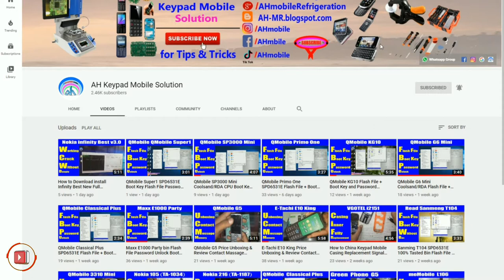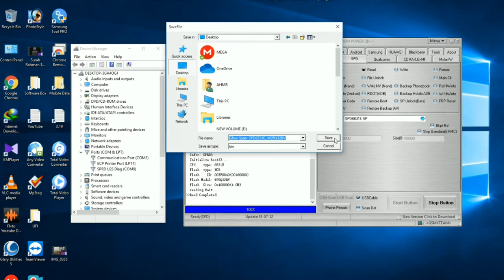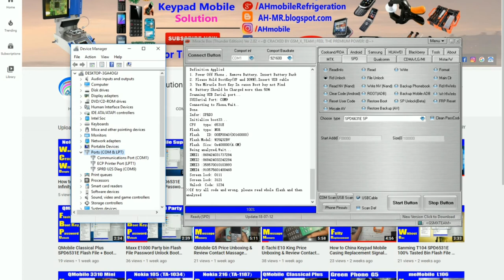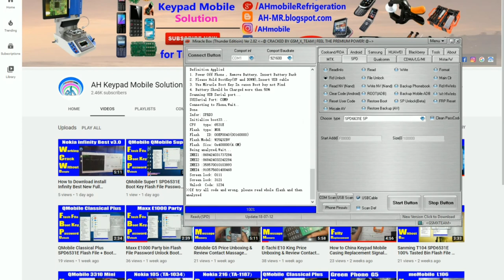Gfive Spark Flash File + Boot Key + Password Unlock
Gfive Spark Password Unlock
Gfive Spark Boot Key
Gfive Spark Flash File